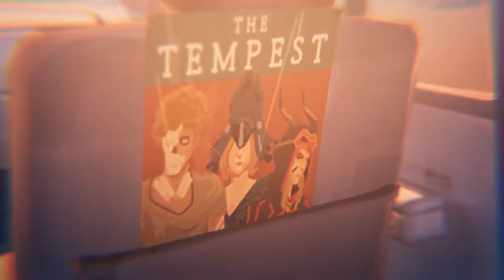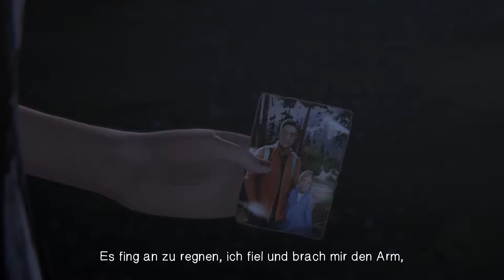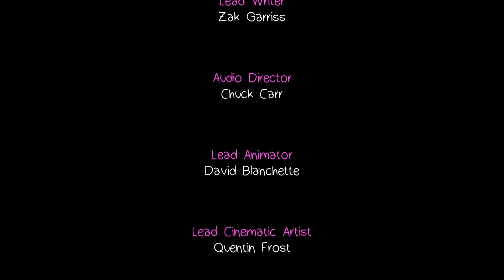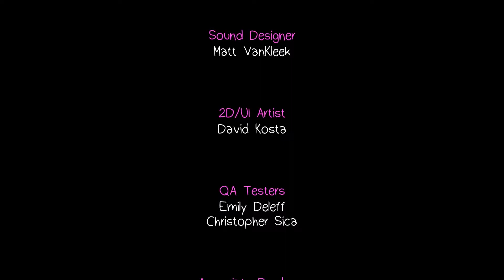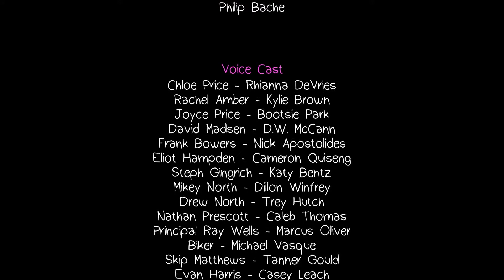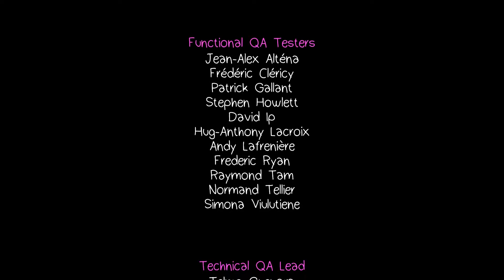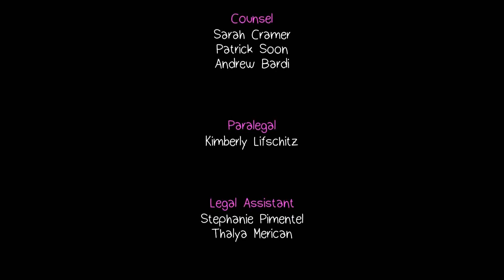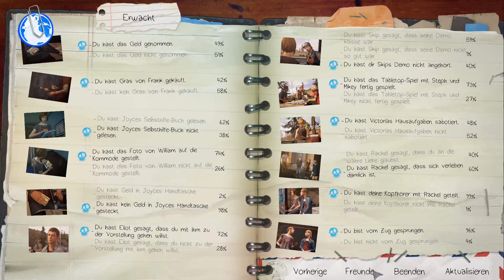Life is Strange: Before the Storm 👭 #08 - Schrei so laut du kannst!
Nach einem handfesten Streit trennen die Wege von Rachel und Chloe sich. Aber unser toter Vater erklärt uns, dass um Hilfe bitten manchmal zu schwer sein kann.